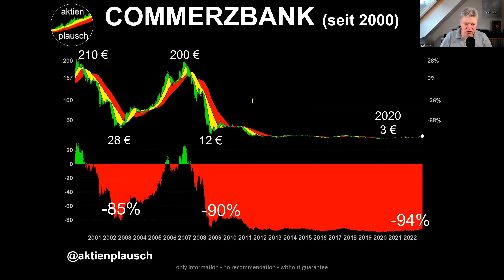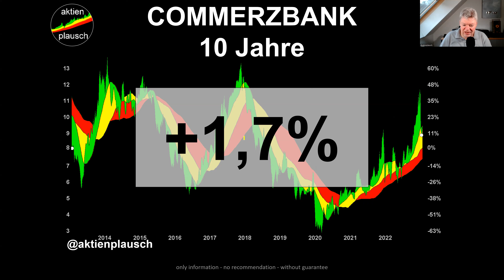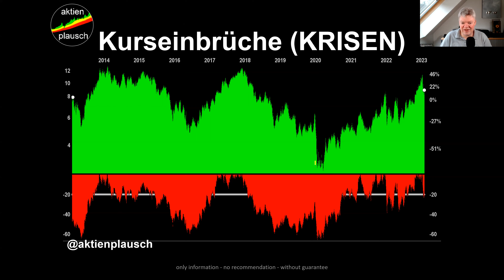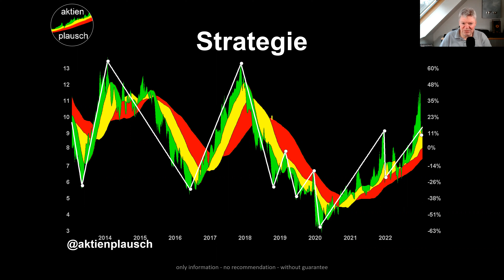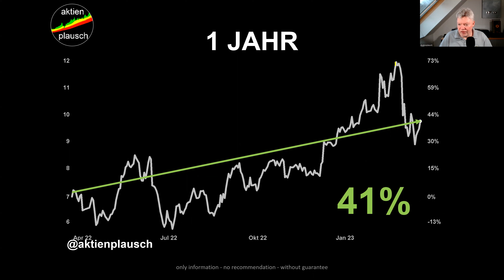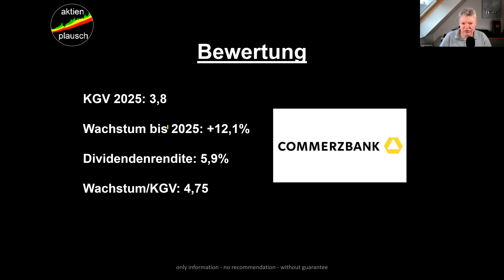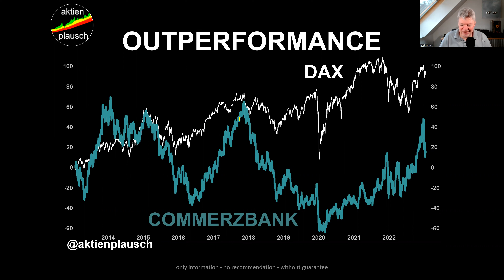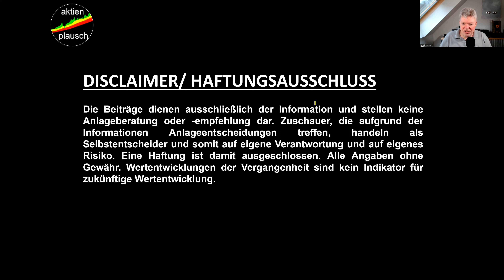TROTZ Vermögensverlustes von -94% AUFSTIEG in den DAX... Das kann doch nicht wahr sein, ODER?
Heute schauen wir uns eine ganz verrückte Aktie an, die Commerzbank. Warum verrückt? Nun, zum einen ist die Commerzbank gerade in den DAX aufgenommen worden und zum anderen hat die Commerzbank einen Beinahe-Totalverlust von -94% erlitten. Wir schauen uns die Fundamentaldaten und die Bewertung des Unternehmens an und werden die Besonderheiten der Aktie herausarbeiten und klären, ob die Commerzbank ein Kandidat für unser Langfristdepot ist.

In der heutigen Ausgabe erhaltet ihr einen brandaktuellen Aktien-Check über die Commerzbank, denn...!!! OHNE AKTIEN-CHECK, KEIN INVESTMENT !!!

💡 NOCH FRAGEN?
Schreibe einen Kommentar und STARTE die Diskussion!

⚠️ Lass ein ABO da und du wirst NICHTS verpassen ⚠️

Die Beiträge dienen ausschließlich der Information und stellen keine Anlageberatung oder -empfehlung dar. Zuschauer, die aufgrund der Informationen Anlageentscheidungen treffen, handeln als Selbstentscheider und somit auf eigene Verantwortung und auf eigenes Risiko. Eine Haftung ist damit ausgeschlossen. Alle Angaben ohne Gewähr. Wertentwicklungen der Vergangenheit sind kein Indikator für zukünftige Wertentwicklung.